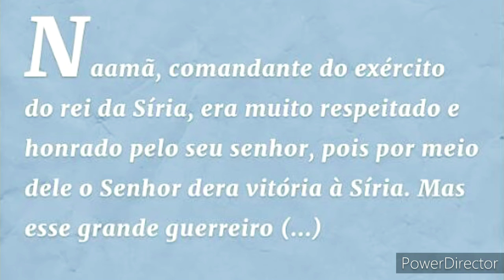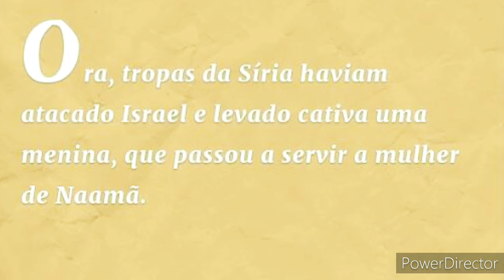Jesus é a cura!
Bom dia 🌄 tudo bom com você? espero muito que sim...

Que a palavra do Senhor possa edificar e transformar sua mente, pois se sua mente for iluminada, todo seu corpo terá luz 🔥

Deus abençoe o mês de Agosto que se inicia na sua vida 🙏

📖 2 Reis 5

1 E Naamã, capitão do exército do rei da Síria, era um grande homem diante do seu SENHOR, e de muito respeito; porque por ele o SENHOR dera livramento aos sírios; e era este homem herói valoroso, porém leproso.

2 E saíram tropas da Síria, da terra de Israel, e levaram presa uma menina que ficou ao serviço da mulher de Naamã.